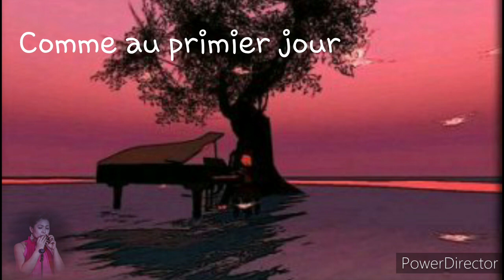첫날처럼//오카리나 김혜선